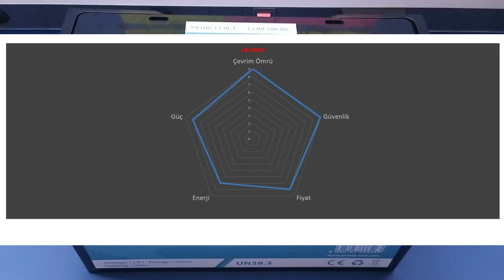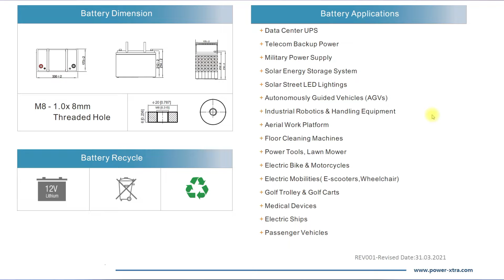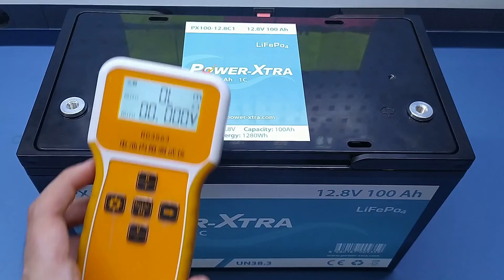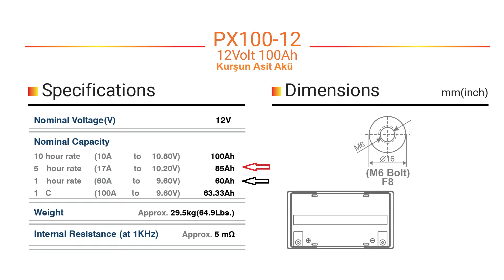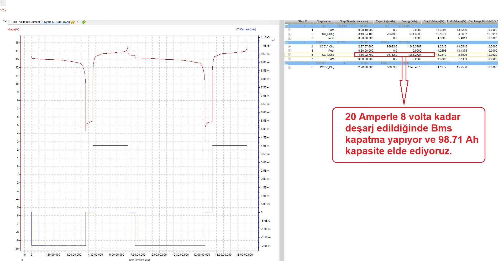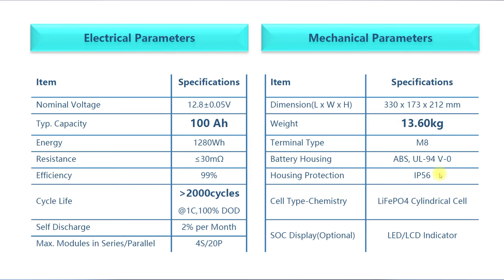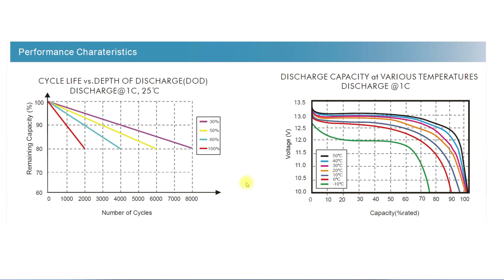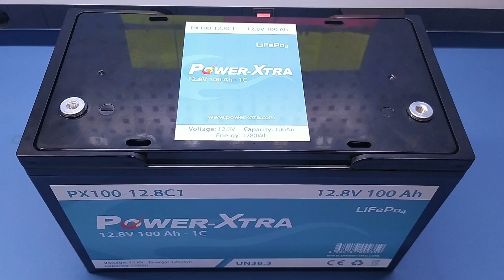15 sene Ömürlü 12V 100 Ah LiFePO4 Akü (Karavan ve Solar Aküsü)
reklam değil.
Merhaba arkadaşlar;

Lifepo4 pillerle genel bilgi verdiğim videoyu izlemek isterseniz link;

Kurşun asit akülerin yerine kullanabileceğimiz çok uzun ömürlü ve hafif bir ürün inceledim.

Ürün 12V 100 Ah Lifepo4 Akü
Muadili olan agm ve jel akülerin üçte biri ağırlığında.

Solar sistemlerde, karavanda, UPS'lerde güvenle kullanılabilir.

Normal bir akünün ömrü en kötü şartlarda 200 çevrim, en iyi şartlarda ise 600 çevrim civarıdır. Bu videodaki Lifepo4 akünün ömrü en kötü şartlarda 2000 çevrimdir, daha iyi şartlarda ise rahatlıkla 4000 veya 6000 çevrim olabilir.

4000 çevrimi ele alırsak her gün 1 kez kullanırsak yaklaşık 11 sene elde ediyoruz. Solar sistemlerde ve Karavanda aküyü her gün kullanmadığımızı da hesaba katarsak 15 seneyi görebiliyoruz.
Daha uzun kullanım da mümkündür ancak ben normal bir kullanımdan bahsediyorum ve abartmak istemiyorum. Bu durumda solar sisteminiz için, karavanınız için 2 senede bir batarya değiştirmek zorunda kalmayacaksınız. Karavanınız ve solar panelleriniz kadar uzun ömürlü bir bataryaya sahip olacaksınız.

İçinde dahili bms var, bms'in kısa devre, aşırı akım, aşırı voltaj korumaları var. Güvenle şarj deşarj edilebilir.
En fazla 4 seri bağlantı yapabilirsiniz, yani 48 volta kadar kullanabilirsiniz. 5 seri yaparsanız ne olur bilmiyorum, üretici tavsiye etmemiş. Bms ile ilgili sorun çıkabilir, bu yüzden 4 seriyi geçmemek lazım.

İncelenen ürünün tam adı; Power-Xtra PX100-12.8C1 - 12.8V 100 Ah LiFePo4 Akü -1C

Ürünü 20 amper ve 40 amperle test ettik, beklediğimiz performansı karşıladı.

Ürünle ve video ile ilgili sorularınız varsa lütfen yorum olarak ekleyin. Linkli yorumları Youtube inceleme için bekletebilir, o yüzden onları görmem geç olabilir.

Zaman Çizelgesi;

00:00 Giriş
00:15 Optimum Pil LiFePO4
00:25 Temel Kullanım Alanları
02:02 Voltaj ve İç Direnç Ölçümü
03:01 Kapasite Testleri
04:20 Datasheet İncelemesi
05:50 Nasıl Şarj Edilir?
06:05 Cycle Grafiklerinin İncelenmesi
06:50 Çalışma Sıcakları
07:00 Arabada Neden Kullanılamaz?
07:55 İnstagram Adresim